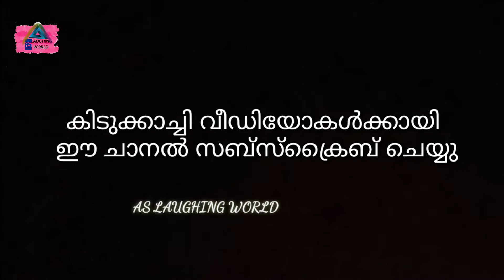Troll video🤣|arjyoutroll| scientist|to|malayalam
Troll video🤣|arjyou|Arjyou troll video|troll| scientist|video|to|malayalam|troll to troll

കിടുക്കാച്ചി വിഡിയോകളക്കായി ചാനൽ സബ്സ്ക്രൈബ് ചെയ്യുക ❤

Use Headphones For The Better Experience🎧

.jishnu
.jishnu trolls
.Arjyou Troll
.Arjyou
.Arjyou kichoottan troll
.aj kichoottan troll
.aj kichoottan about
.arjyou
.aj kichoottan reaction video
.troll arjyou
.naaptol troll arjyou
.ambili troll arjyou
.fukru troll arjyou
.ubaid ibrahim troll
.arjyou
.ichayan troll arjyou
.kalippante kanthari troll arjyou
.reels troll arjyou
.tiktok troll arjyou
.pala saji troll arjyou
.troll to arjyou
.troll arjyou
.ubidibrahim troll to arjyou
.ubaid ibrahim troll arjyou
.Troll
.trolls
.malayalam
.arjyou
.ubidibrahim
.to
.scientist
.experiment
.aj kichoottan about arjyou
.arjyou troll
.troll malayalam
.arjyou reaction
.Online Class Atrocities
.Online Class Funny Moments Malayalam
.Troll Malayalam
.NSDD FunFactory Online Class
.Online Class Troll Malayalam
.Mother In online class
as laughing world